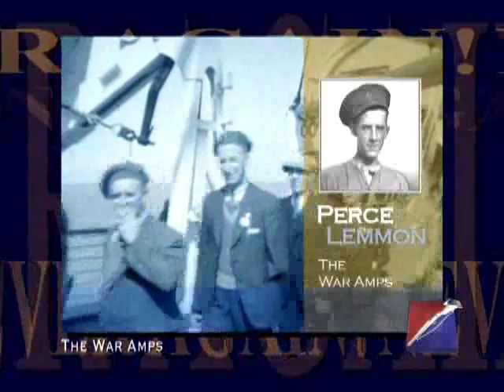Vimy Ridge Vignette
On April 9, 1917, a corps of Canadian soldiers captured the strategic Vimy Ridge in France. This marked not only a significant Allied victory but also the first time Canadians had fought as an independent force and not as part of the British Army.